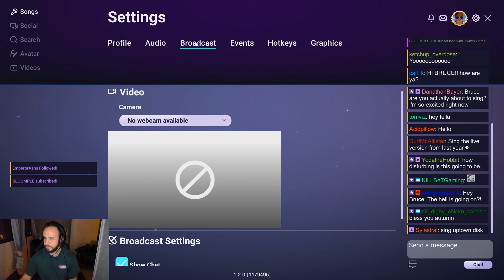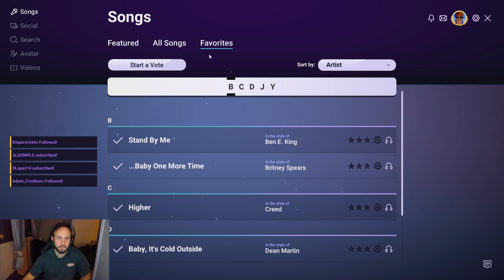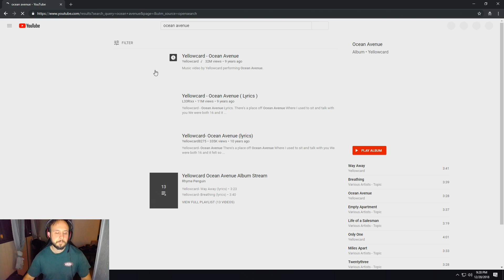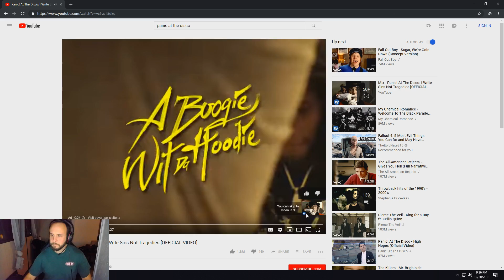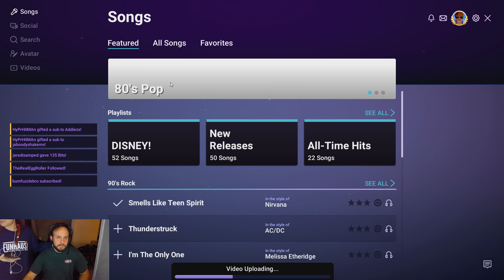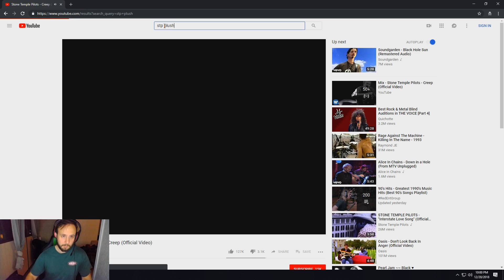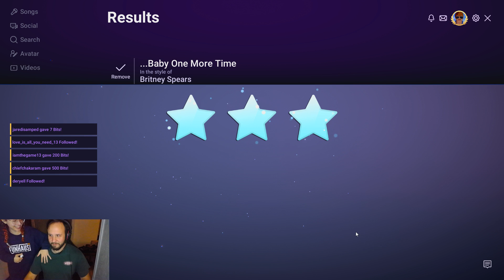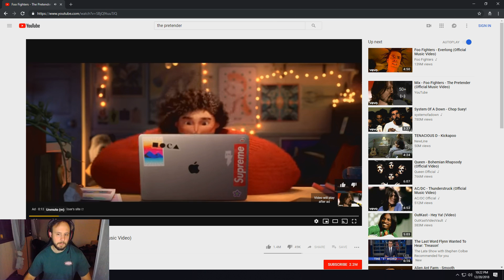Bruce Sings Too Loud - Twitch Sings Gameplay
I'm sorry it's just so much fun but I'm sorry. I need to practice more.